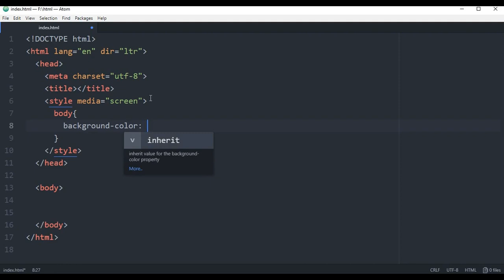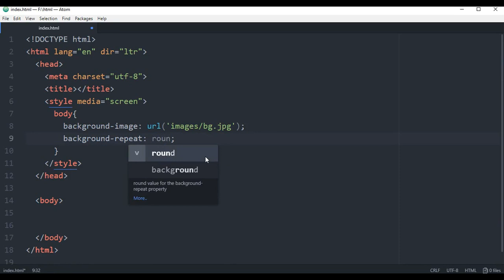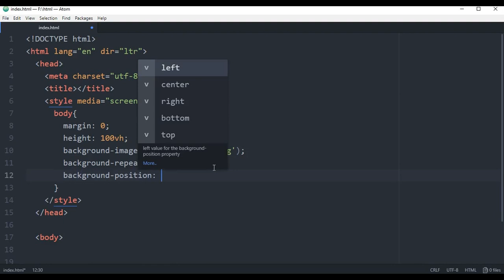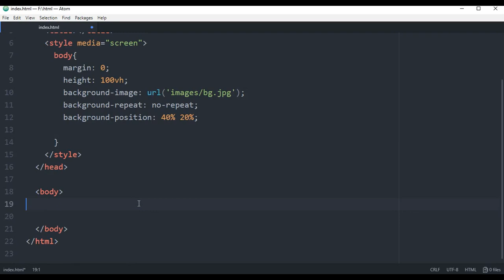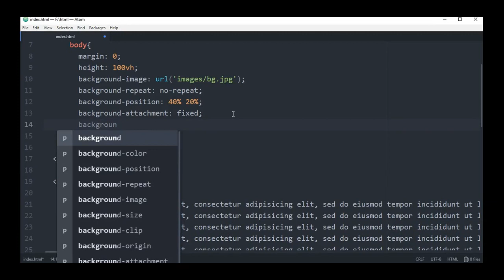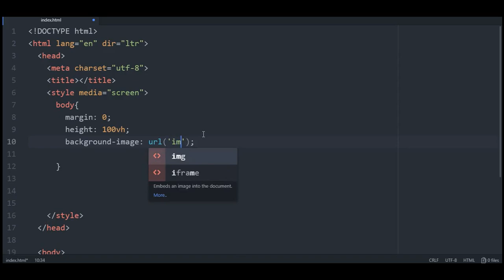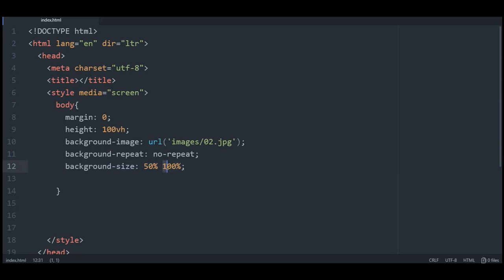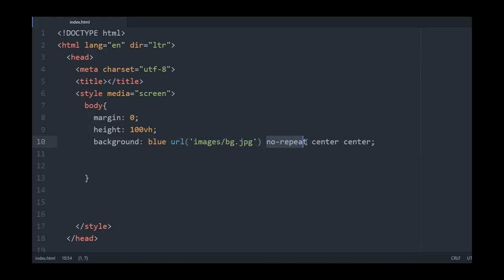CSS background repeat vs round | EP 24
In this video, I explained the CSS background's property, how you can add color, image, repeat, positioning, resizing and fixed them.